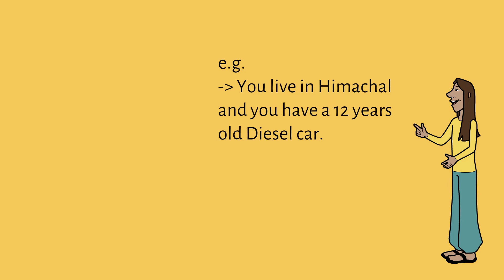Delhi NCR new rule for Diesel and Petrol Cars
Here we have explained the new car life rules for Delhi NCR .
Its 10 for Diesel and 15 for petrol with some adjustments mentioned in the video.